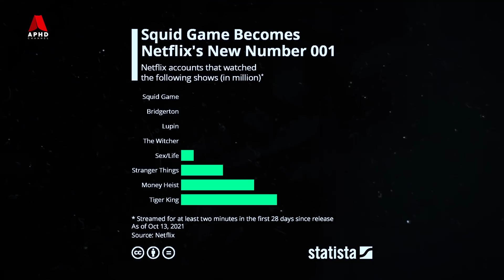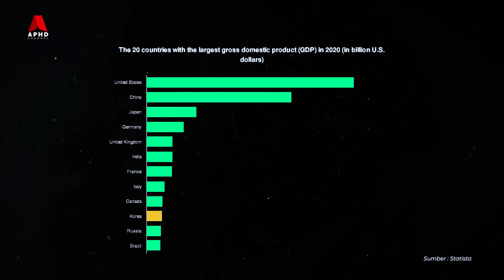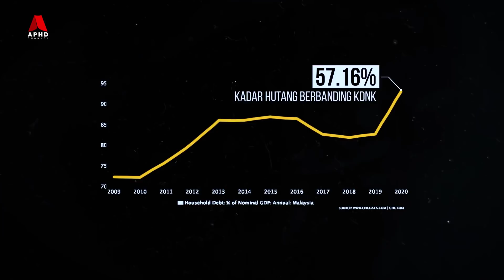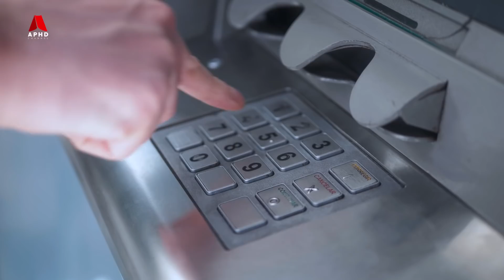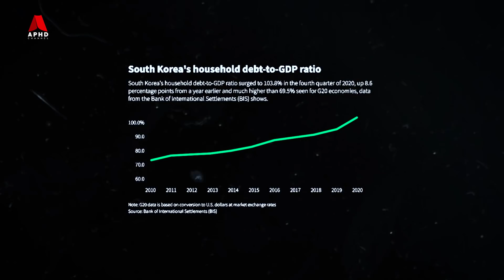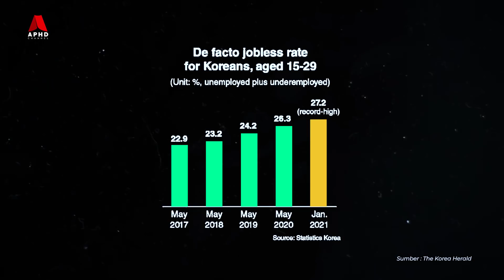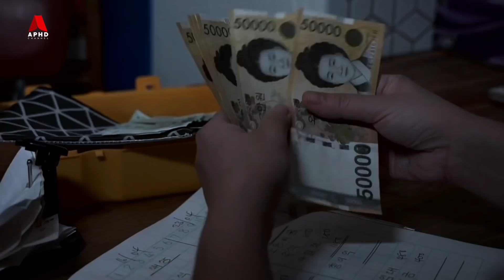Realiti Kehidupan Squid Game Di Korea Selatan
Fenomena industri hiburan Korea Selatan di pacu oleh industri “K-pop”, serta penghasilan drama dan filem yang membawa identiti hidup mewah.
Namun, di sebalik setiap keindahan yang terpapar, pasti akan wujud penggiat seni di negara ini, yang tidak takut menceritakan realiti sebenar masyarakat.

Filem dan siri televisyen negara Korea, kini nampaknya semakin terbuka dalam memaparkan individu dalam keadaan terdesak, dibebani hutang sehingga sanggup melakukan apa sahaja untuk meneruskan hidup mereka.

Antaranya ialah melalui tayangan siri dalam bahasa Korea ‘Squid Game’ di Netflix. Persoalannya, adakah krisis kewangan masyarakat Korea sepertimana yang ditunjukkan dalam siri tersebut, benar-benar berlaku dalam kehidupan sebenar masyarakat negara itu?

Teruskan Menonton.

Beli apa sahaja barangan yang anda mahu di sini